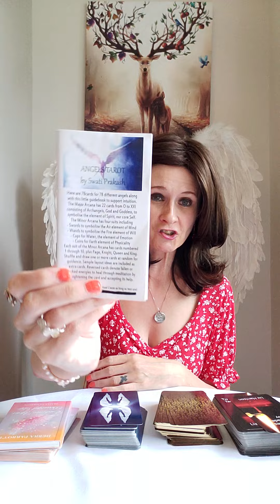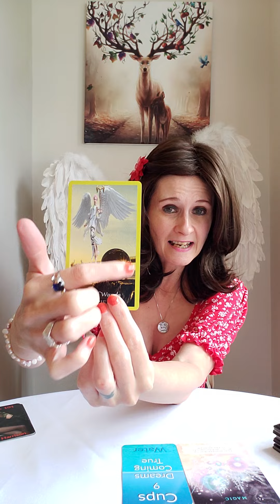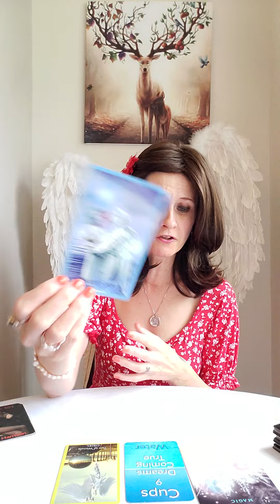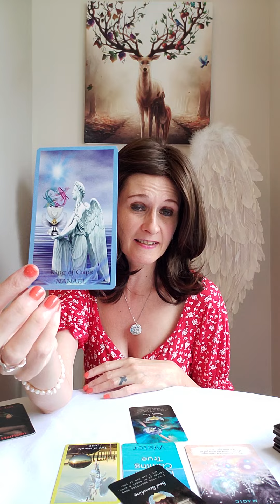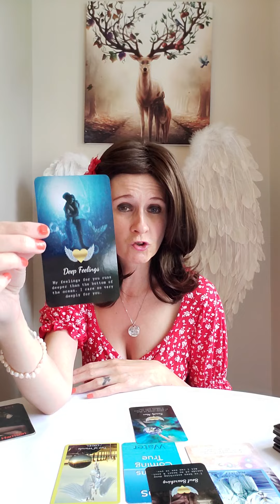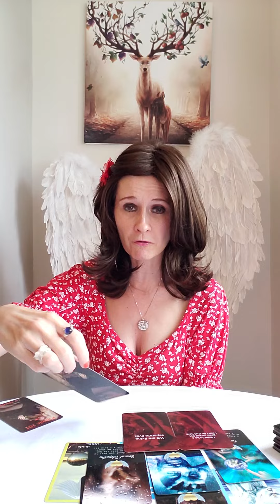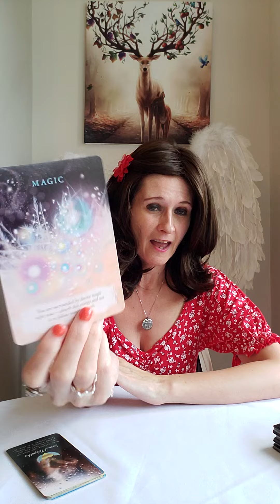Twin Flames In Celebrity Connections 🌟 Magic Is In The Air 🌟🌟🌟🌟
💛 Twin Flames Tarot Made Easy by Liz Harrison
💛 Angel Tarot by Swati Prakash
💛 Karmic 101 by Liz Harrison
💛 Embrace Your Beautiful Life Oracle by Debra Parrott
💛 Messages From Your Divine Masculine by Angali Devi

Liz & George
Newcastle
ST55 9JP
England
United Kingdom